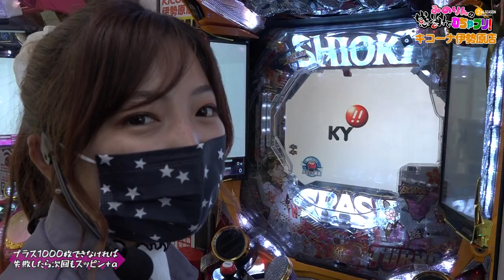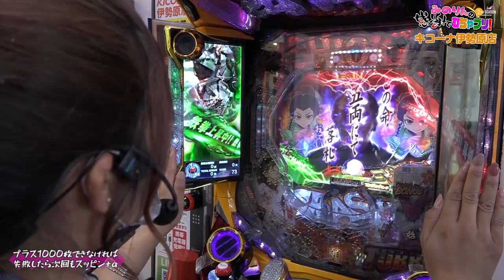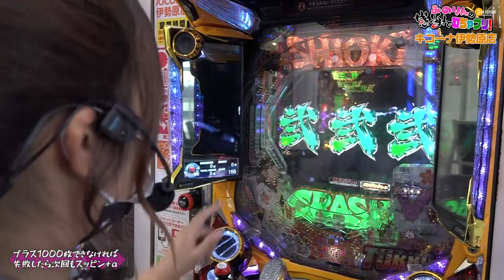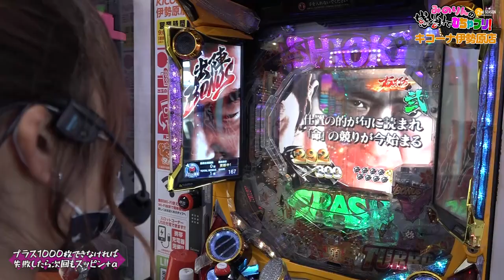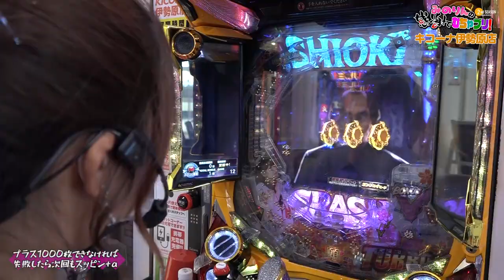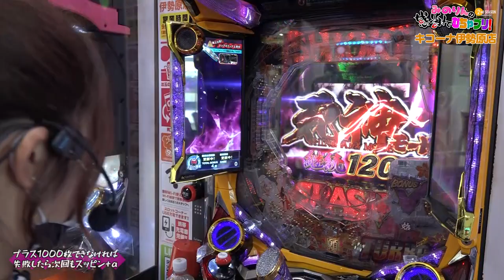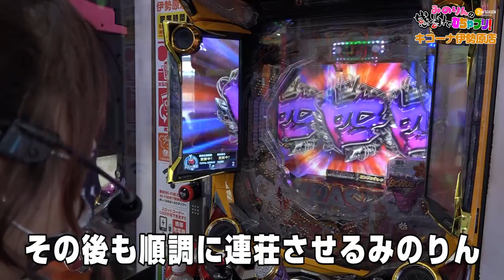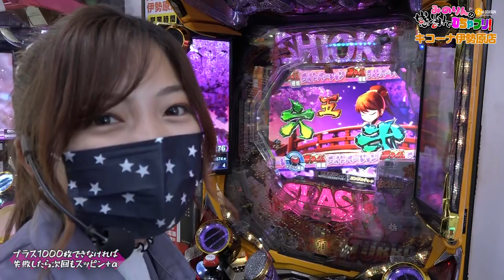【河原みのり】激熱ワンチャン！お願い！ みのりんの感謝でむちゃブリ2ndシーズン第18回後編【パチンコ・パチスロ】【ぱちんこ 新・必殺仕置人 TURBO】【キコーナ伊勢原店】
今回は「サイコロの出た目の差枚勝て」の後編です。
果たしてクリアできたのか？！
アツい挑戦をぜひご覧ください！

1stシーズン第7回を見逃した方はこちら▼

P大工の源さん 超韋駄天 LIGHT
(C)SANYO

ぱちんこ 新・必殺仕置人 TURBO
(C)松竹・ABCテレビ (C)KYORAKU